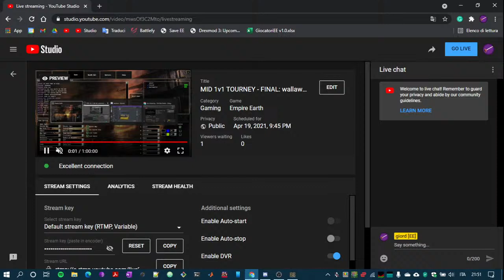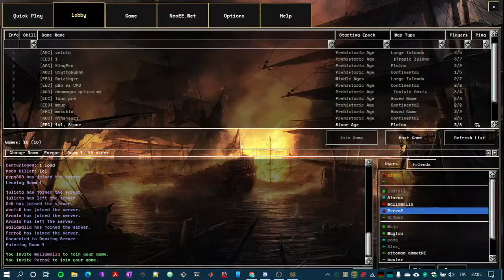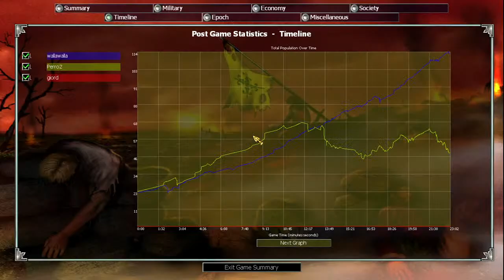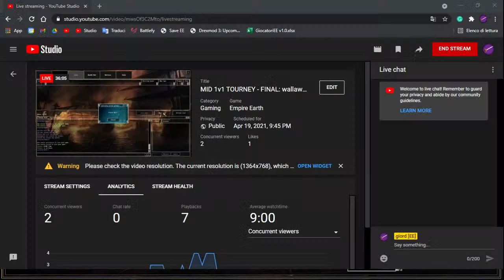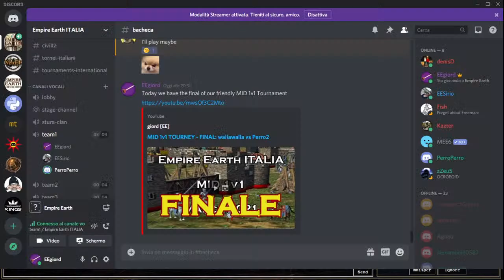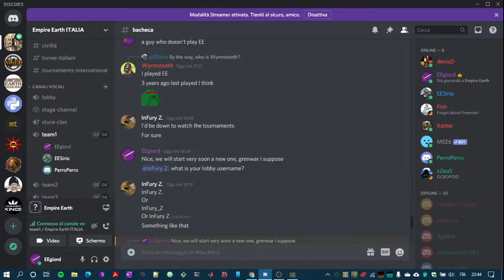MID 1v1 TOURNEY - FINAL: wallawalla vs Perro2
Group A: Perro2, wallawalla, MrPeanut99, Fabry5Amo
Group B: HannibalBarca, mattonella10, giord, gabbbb